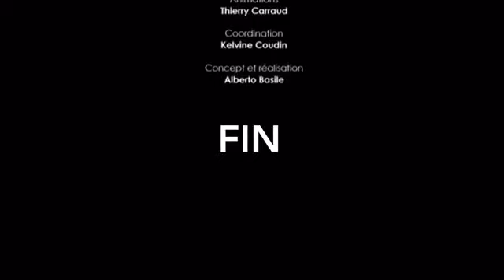DNB histoire révisions